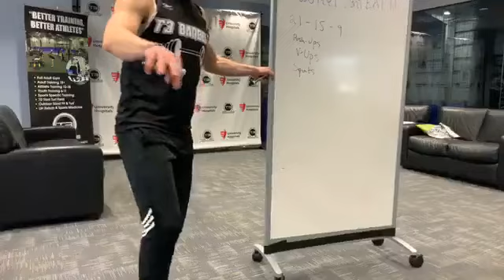Speed Training with Coach James and Coach CT (3/17)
Speed Training with Coach James and Coach CT

Due to the unfortunate events of COVID-19 and most businesses being closed we still want to provide as much value to our clients as possible.

We will be live streaming workouts on Facebook and Instagram Monday-Friday 8-11am that anyone can do from the comfort of their own home.

8am- full body workout

9am- speed training workout

10am- full body workout